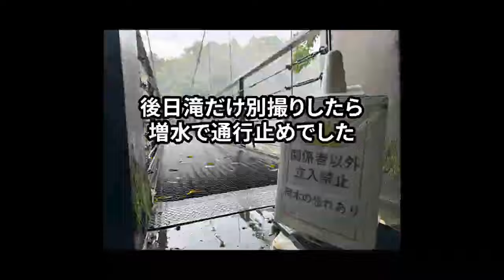【本気でGR86でキャンプに挑戦】スポーツカーがキャンピングカーに憧れる！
出演しているヤノとイオもご相談お待ちしております！

〒885-0005
宮崎県都城市神之山町1796-6
💐車検のコバック 都城鷹尾店
〒885-0081
宮崎県都城市鷹尾3-4660-3
💐軽が安い　カードックサービス
〒885-0005
💐カードックサービス　大型店
〒889-1914
宮崎県北諸県郡三股町蓼池4432-1